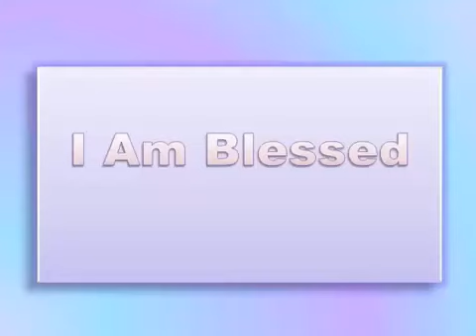Reprogram your subconious with the alpha noise!